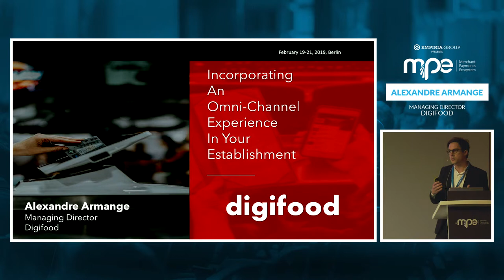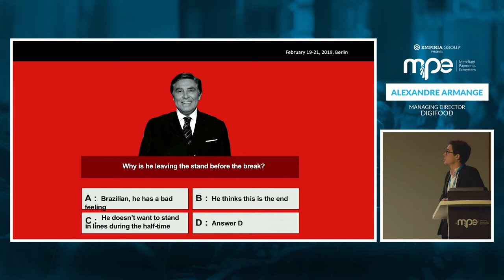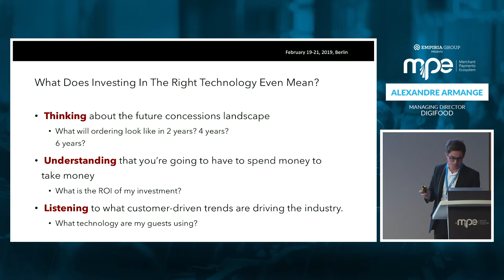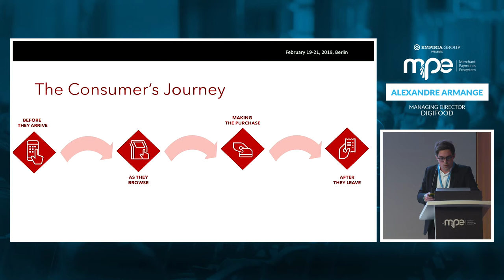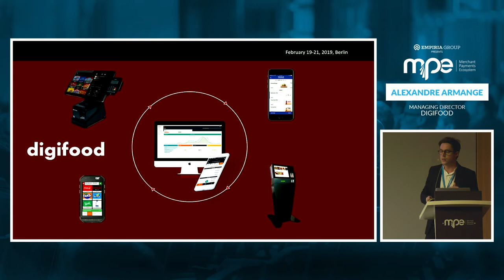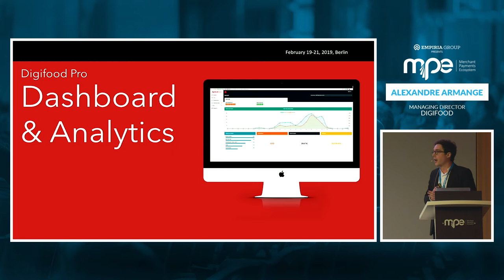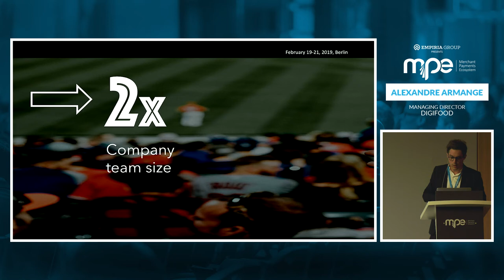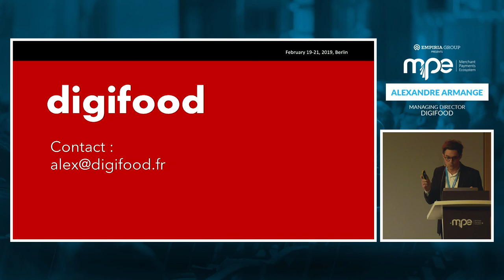MPE 2019 - Alexandre Armange - Digifood.fr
Incorporating an Omni-Channel Experience